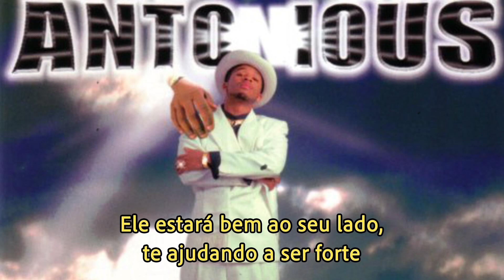Antonious - You Don't Have To Cry (Legendado)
Album: Good Vs Evil (1998)